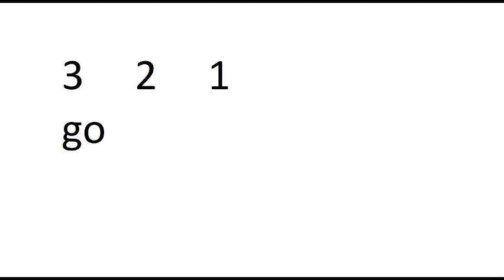Air Canada 3,2,1 Go (Memes)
Hahahah
MAN